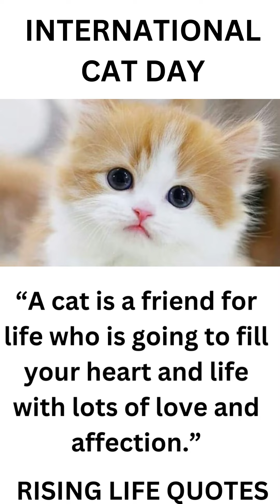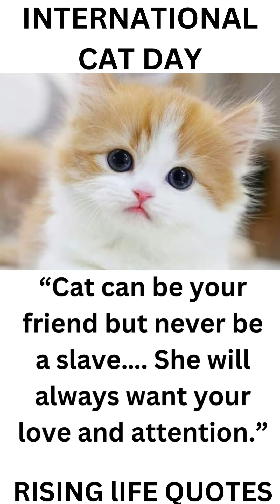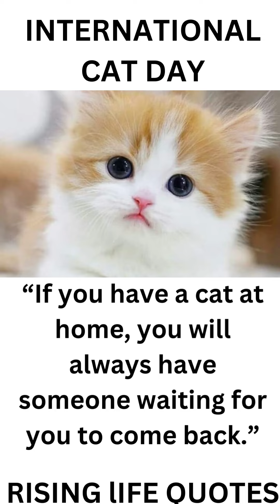international cats day/cats day/international cats day quotes/youtube video viral/kitten day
INTERNATIONAL CAT DAY
International Cat Day is observed annually on August 8.  This is a day to celebrate one of the world’s favorite pets.

Cats provide companionship and comfort to many.  Studies show having a cat can help to lower stress, anxiety, and even depression.  Having a cat in your home can also help reduce the risk of heart disease in high-risk individuals.  It can even help fight mental illness.  Cats can be entertaining as well as beneficial to your health.